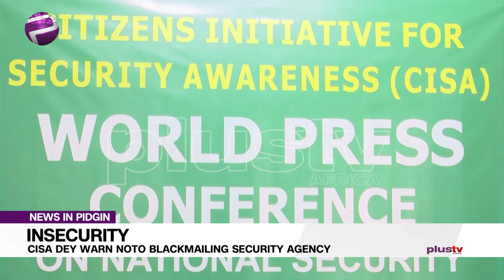Pidgin News | CISA Don Warn Noto Blackmailing Security Agency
Cisa don warn noto blackmailing security agency